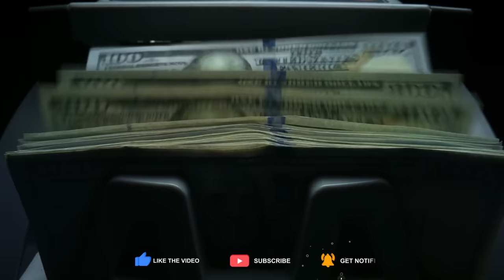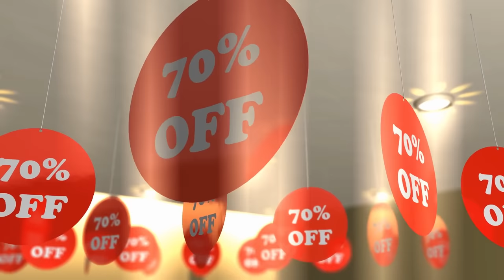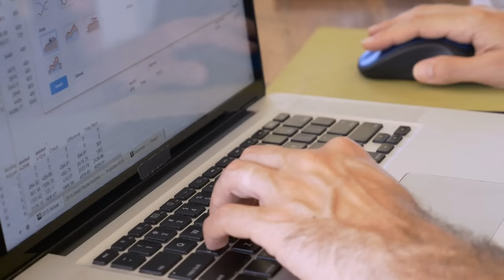Pricing & Money | Julie Horne opens up about her pricing strategy and being questioned by patients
What would you ask Julie Horne if you had 10 mins alone with her?

When my wife and business partner Miranda had that chance, she knew it was now or never...

She had to ask Julie Horne about money!

What followed was a fascinating peek behind the curtain of the money mindset of the world's undisputed lip queen.

You don't get to become Europe's most expensive lip injector without first overcoming hurdles like those she generously shared in this interview:

- What Julie did when patients challenged her higher prices

- How she dealt with cheap competition

- Whether we should even justify our prices in the first place

This video might just be the most important success advice you hear all year.

Let us know your biggest take away in the comments.

Here's Miranda Instagram where she shares mindset and marketing tips for injectors

Here's Julie Instagram where she shares epic lip before and afters and many more helpful resources for injectors